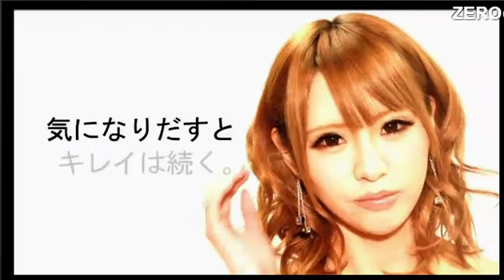普段怒らないホストが怒るとこうなる!!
歌舞伎町 ZERO【ゼロトーーク】(13/10/11)
《内容》
普段怒らないホストが怒ると
こんな顔になる!
《出演》
天地寿、水嶋杏樹、七瀬春斗、橘美月、MEI

【ゼロトーーク】

歌舞伎町ホストクラブZERO GROUP参戦!!
メインMCに名乗り出るは3名
天地寿総支配人・水嶋杏樹総支配人・七瀬春斗支配人
と豪華な顔ぶれでお送りするエンターテイメントバラエティ
【ゼロトーク】
仕事に恋愛にプライベートトーク
更には様々な企画にチャレンジしていく。
お店では見る事の出来ない
3人が作り出す極上エンターテイメントバラエティ

歌舞伎町　ZERO
東京都新宿区歌舞伎町2-9-1ソフィア3ビル5F

address：東京都新宿区歌舞伎町1-11-5　長谷川ビル１F